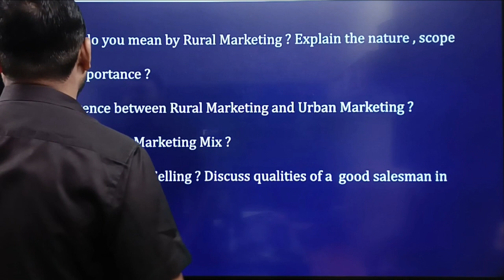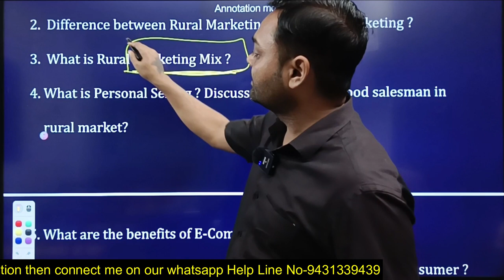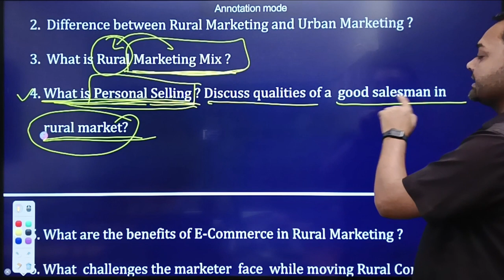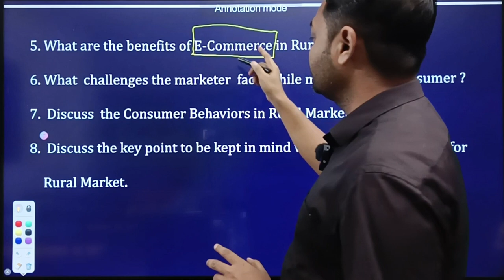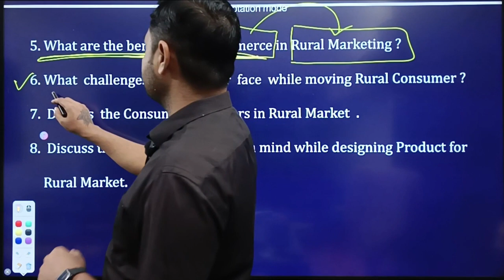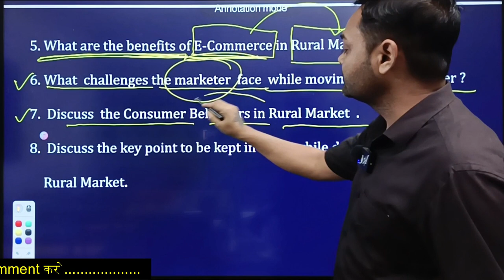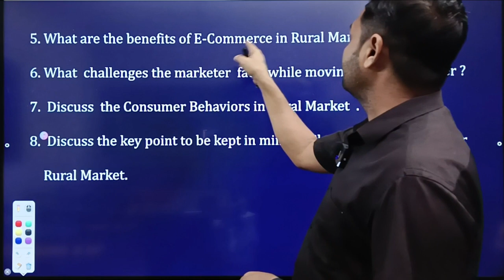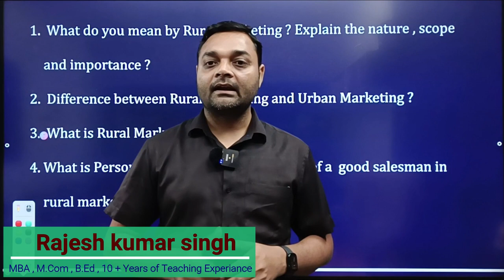Rural Marketing Important Question bbmku 2023 II Important question of Ruler Marketing bbmku 2023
✔️ Class: B.Com,BA,BBA
✔️ Subject: Rural Marketing
✔️ Topic Name:  Ruler Marketing Important Questions in bbmku Exam 2023
Rural Marketing Important Question bbmku 2023
Important question of Ruler Marketing bbmku 2023
bbmku important question of rural marketing
bbmku rural marketing me kaun kaun se question omportant hai

You could find us across the Social Media platforms-